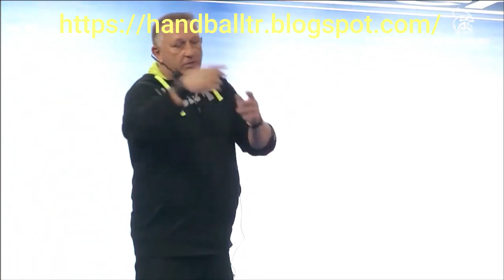handball training - Michael BIEGLER – Training to attack under pressure part 5